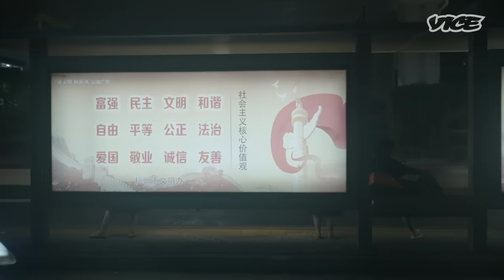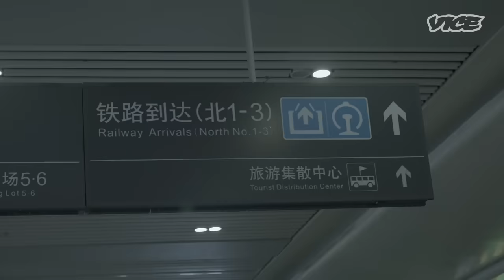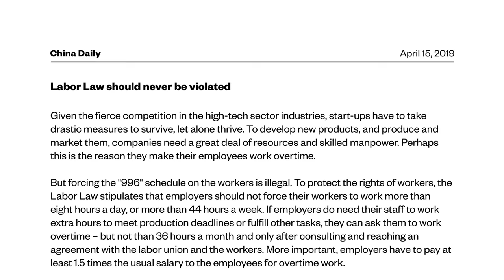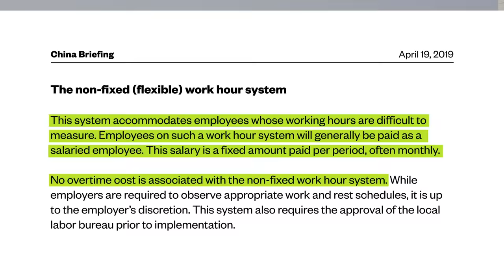The Extreme 996 Work Culture in China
"996" is a common term used by employees at China’s tech companies to describe their working life- starting work at 9am and leaving at 9pm, working six days a week. VICE World News looks at China’s hyper-competitive work culture and the costs to their personal and social lives.

*VICE Motion Graphics Artist - Kushagrah Kalia